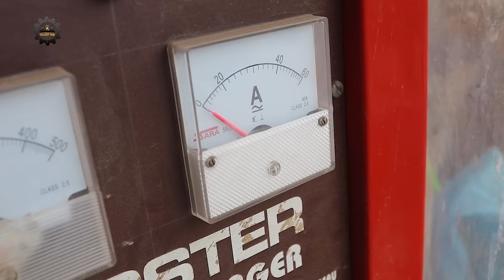What It Takes to Repair An Old Lead Acid Battery